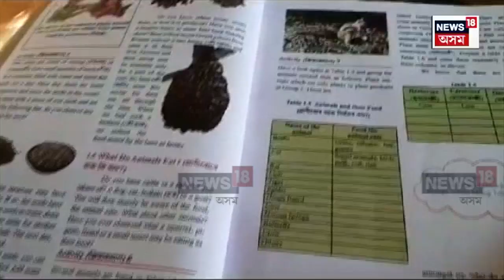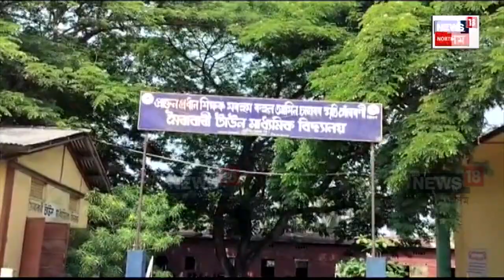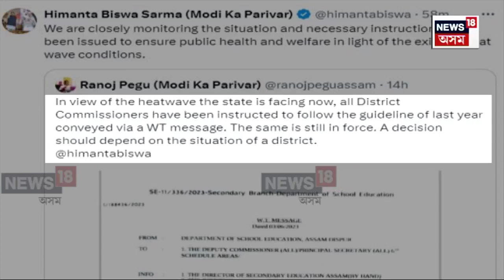Heat Wave in Assam : উৎকট গৰমে দহিছে ৰাজ্যবাসীক | N18V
Heat Wave in Assam | উৎকট গৰমে দহিছে ৰাজ্যবাসীক ৷ প্ৰখৰ ৰ’দৰ বাবে তীব্ৰ সমস্যাত ভূগিছে বিদ্যালয়ৰ কণ কণ শিক্ষাৰ্থীয়ে। প্ৰচণ্ড গৰমৰ বাবে পুৱাৰে পৰা বিদ্যালয়সমূহৰ পাঠদান কৰাৰ নিৰ্দেশ দিছে শিক্ষা বিভাগে।

লগতে চাওঁক দিনটোৰ বহু গুৰুত্বপূৰ্ণ খবৰ |